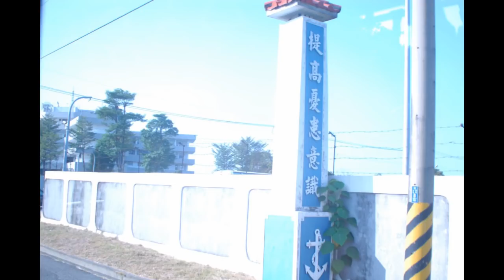海軍左營基地 海軍司令陳永康致詞海陸東登碼頭操演 1123 2014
海軍隢戰隊AAV7 在21：49位置：1、2 丶 3、4、5、6、7 預、備、放
幕後的通信士官原來戰鬥位置在我背後清楚的掌控～